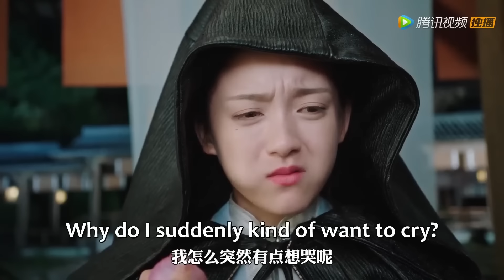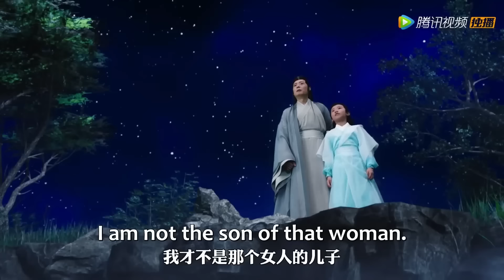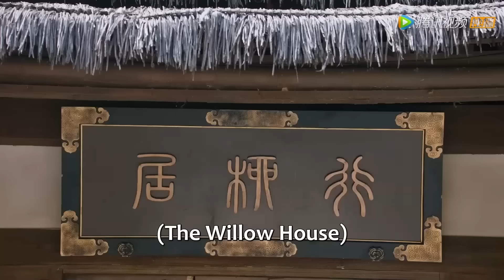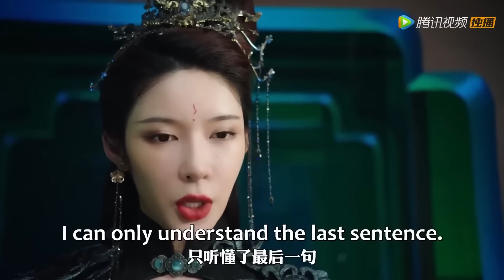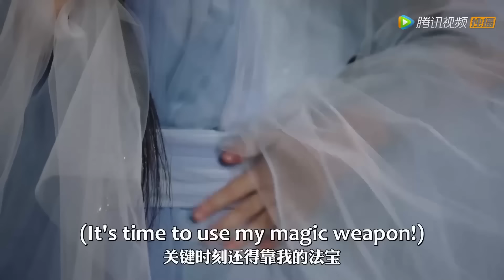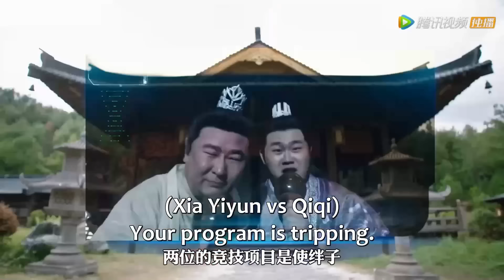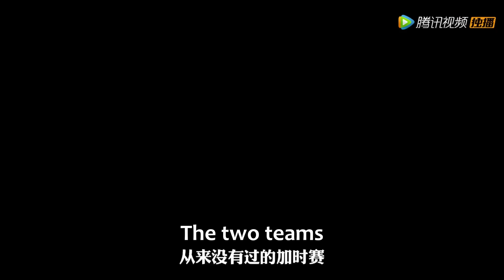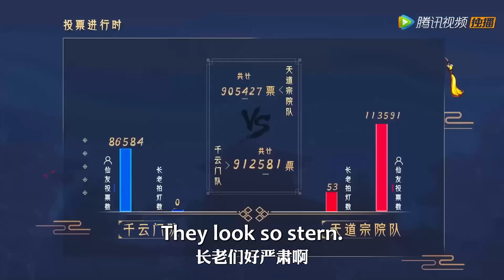【MOVIE】灰姑娘意外穿越進電視裏的仙俠世界，高冷男神對她一見鍾情，與她不打不相識